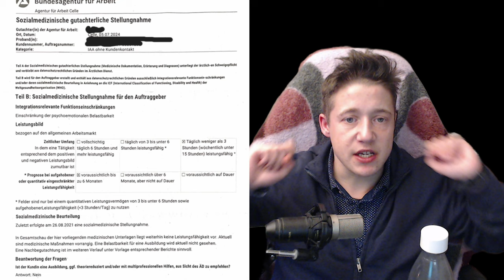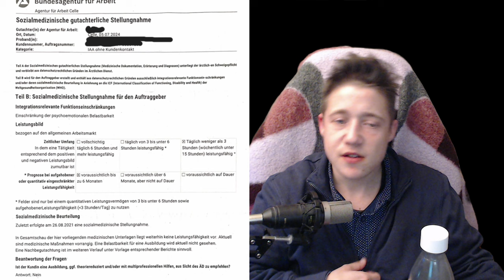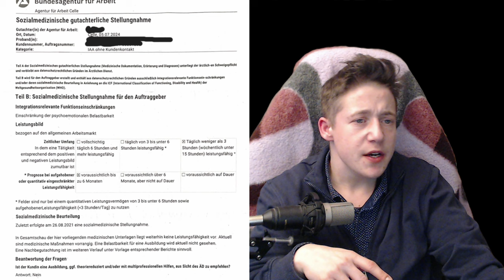So ein Schmuh treibt das Arbeitsamt wirklich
Extra Für dich Saarland damit du wieder einen Grund findest dich aufzuregen.

➪ Hinweis : Eltern haften für Ihre Kinder. Das Heißt was Kinder sich Anschauen kann ich nicht Kontrollieren auch nicht was Eltern Erlauben oder auch nicht was Ihre Kinder schauen dürfen. Liebe Eltern, Ihr Entscheidet was Eure Kinder Schauen und ich habe keinen Einfluss darauf Bitte Beachtet dies. Danke!